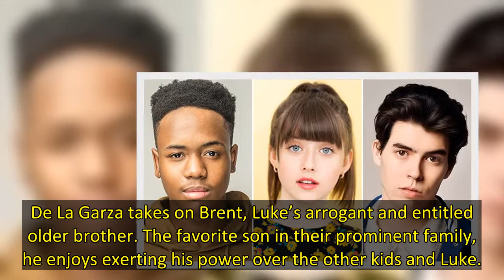‘Cruel Summer’: Nile Bullock, Jenna Lamb & Braedan De La Garza To Recur In Season 2 Of Freeform Seri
EXCLUSIVE: Nile Bullock, Jenna Lamb and Braedan De La Garza have joined the cast of Freeform’s Cruel Summer and will recur in the series’ sophomore season. The will join Lexi Underwood, Sadie Stanley, Griffin Gluck and KaDee Strickland, Lisa Yamada and Sean Blakemore.
Set in an idyllic waterfront town in the Pacific Northwest, the next chapter of Cruel Summer follows the rise and fall of an intense teenage friendship. Approaching the story from three different timelines surrounding Y2K, the se